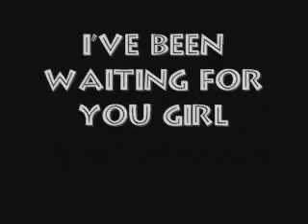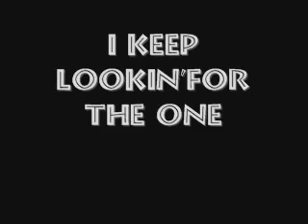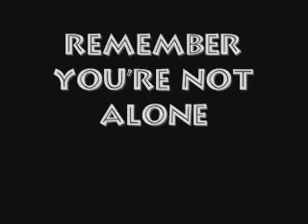Alone Jireh Lim lyrics